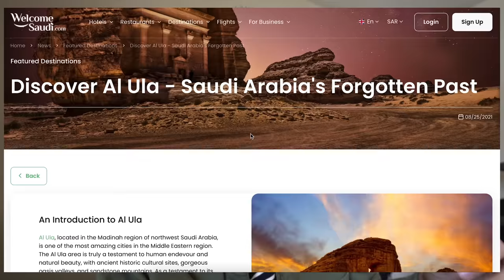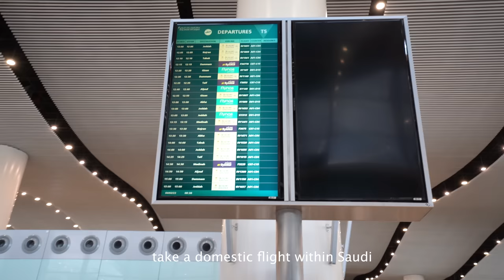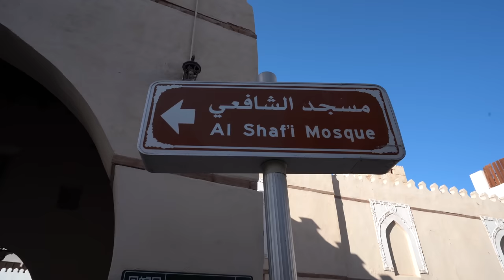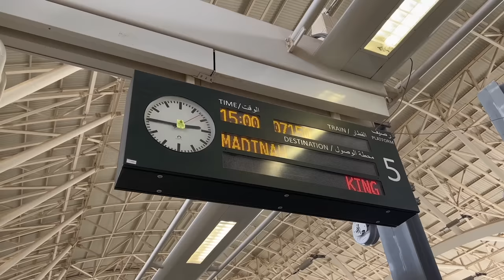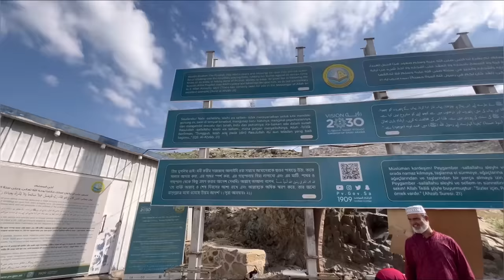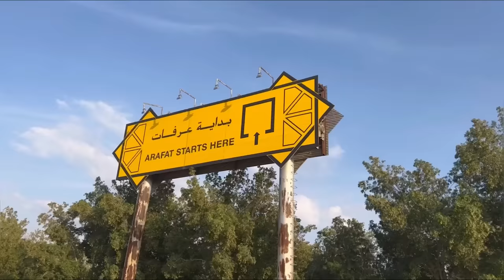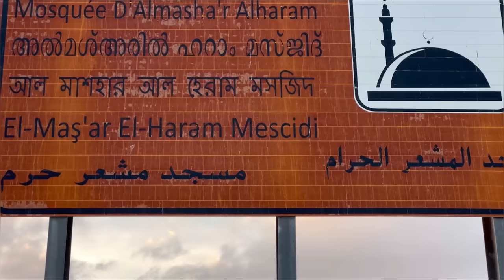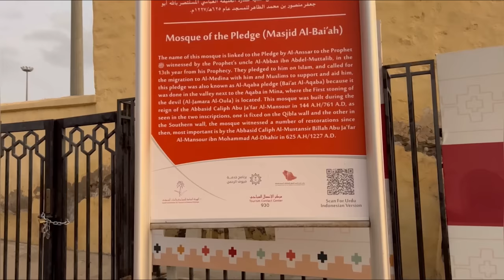SAUDI 🇸🇦 Makkah, Medinah, Jeddah, Riyadh | GUIDE